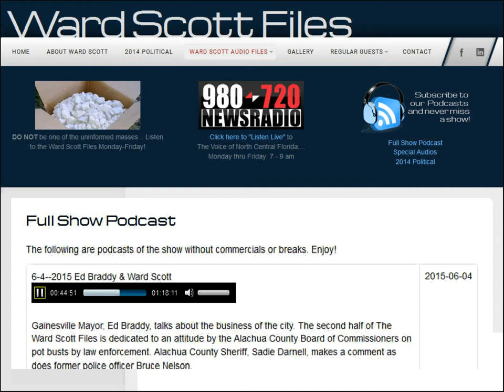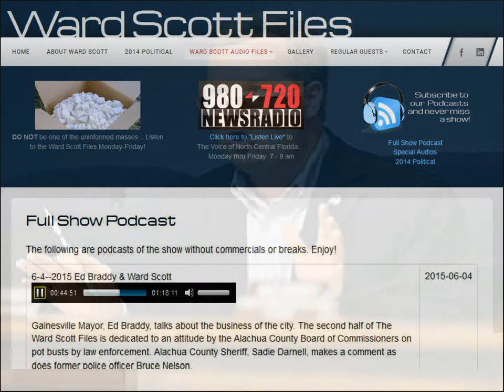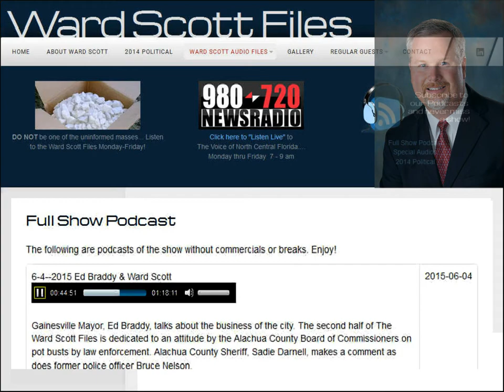Alachua County Commission Discusses Blackmail of Sheriff Budget to Stop Enforcing Drug Law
Commissioner Hutchinson Discusses Plan to Blackmail Sheriff Budget in Order to Stop Enforcement of Illegal Drugs.